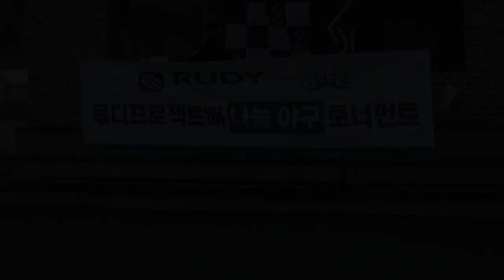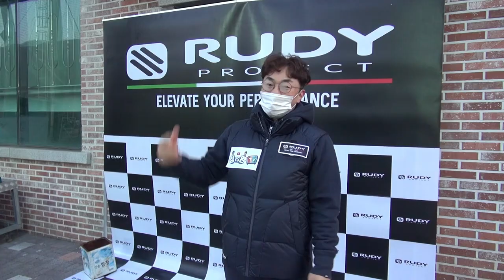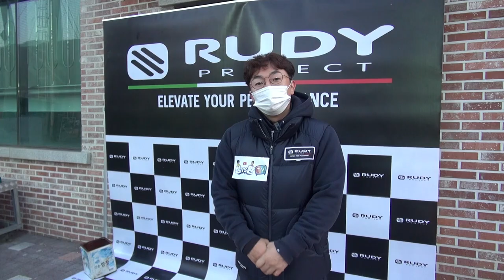성대환TV 루디프로젝트배 나눔야구 토너먼트 개막전 프리뷰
성대환TV에서 주최하는 [루디프로젝트배 나눔야구 토너먼트 개막전]에
홈그라운드베이스볼팀과 천하무적야구단의 개막전 프리뷰 영상입니다.
경기영상은 성대환TV 통해 확인하시기 바랍니다.